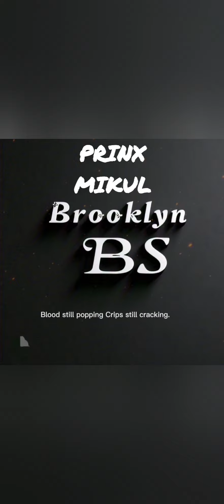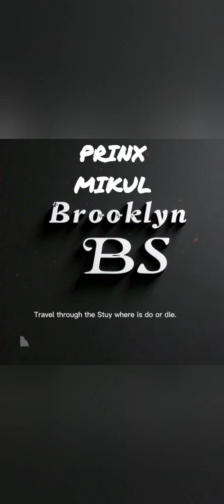Prinx Mikul "Brooklyn Bullshit" (Visualizer)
Prinx Mikul "Brooklyn Bullshit"
Produced By Vez Timekeeper.
From "No Country For Young Men II"
Released circa 2014

One of my favourite tracks with American born and bred rapper Prinx Mikul (pronounced Prince Michael, his government names). to this day I've never physically met Prinx. I was "introduced" to him by my good friend Envy The Loopdigger. Prinx has a project called "Brooklyn Meets Africa". Envy produced 14 of the 18 tracks and I did 4 including "Gun For Money" which was my first track to have a music video.

"Brooklyn Meets Africa"

Gun For Money